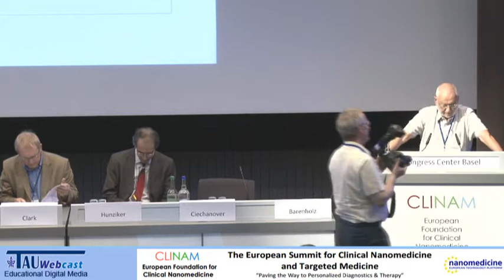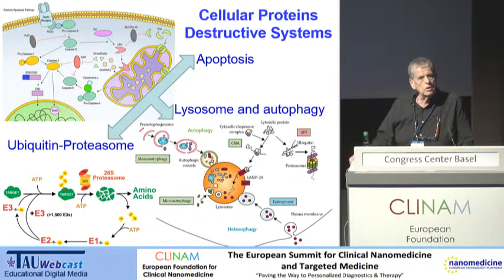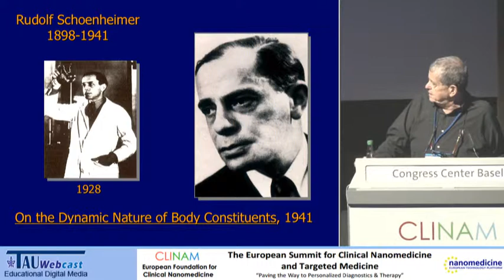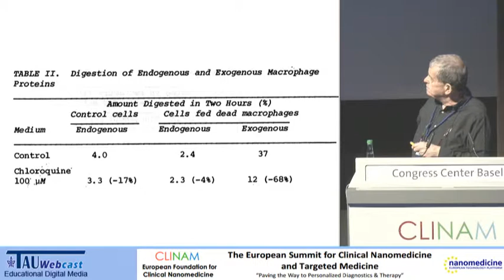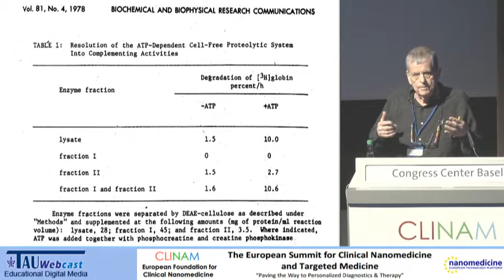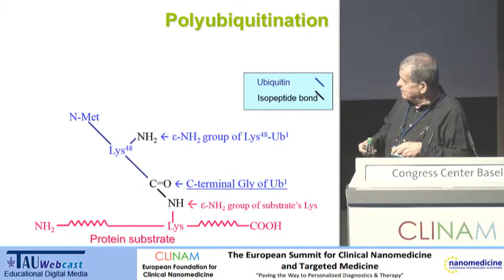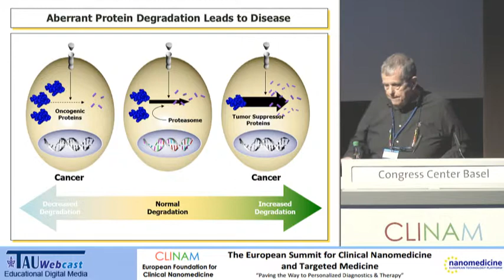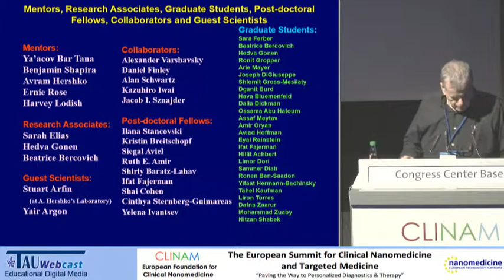The Ubiquitin System and Destruction of Our Own Proteins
"Perspectives on Targeting and Implications for Personalized Medicine"
Chair: Prof. Dr. Yechezkel Barenholz, Hebrew University, Hadassah Medical School, Jerusalem (IL)